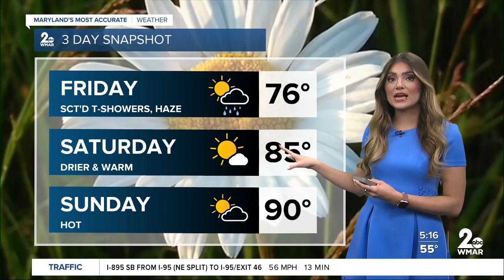Good Morning Maryland Weather - Stevie Daniels